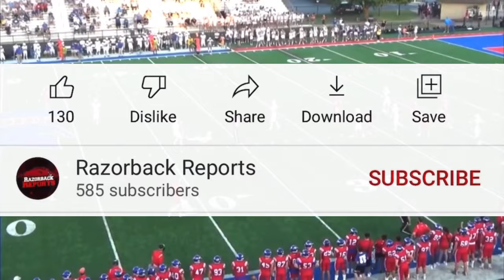2023 Razorback Commit: Luke Hasz Highlights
We had a few videos for a series of 2021 Razorback Commit's highlights. We're excited to bring it back for the 2023 class. Who better to start with than the highest ranked recruit the Hogs have had in years: Luke Hasz.

Doing so will help us grow and create better content. Thanks and WPS!